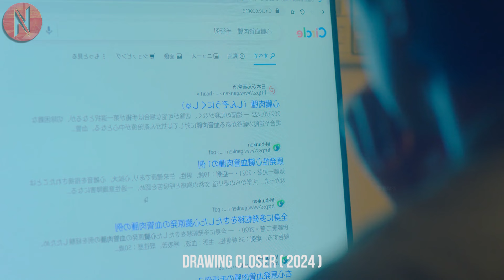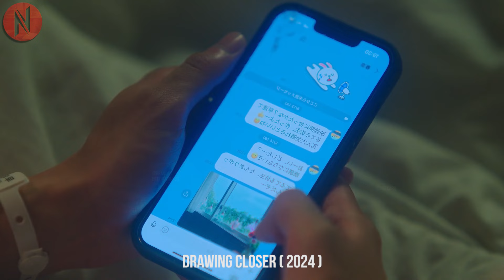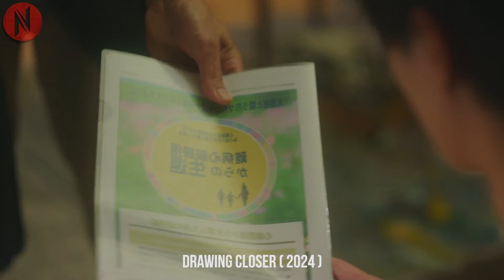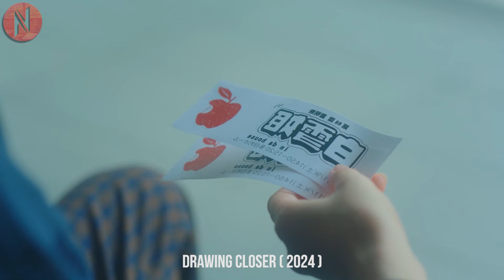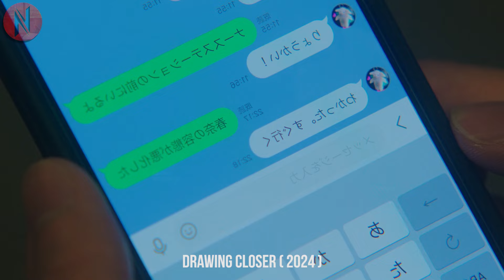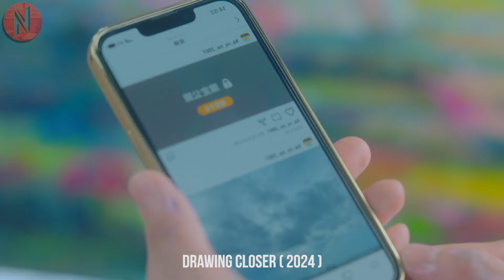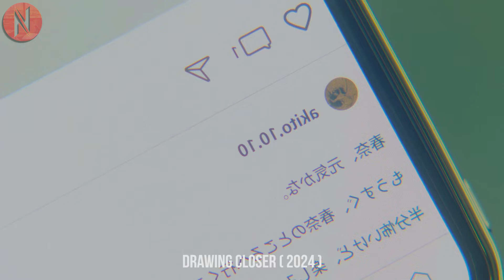Girl With 6 Months To Live Bumps Into A Boy With 1 Year To Live, Not Expecting To Fall This Hard